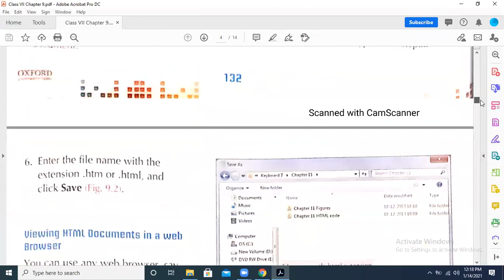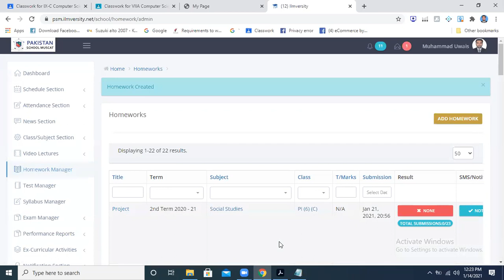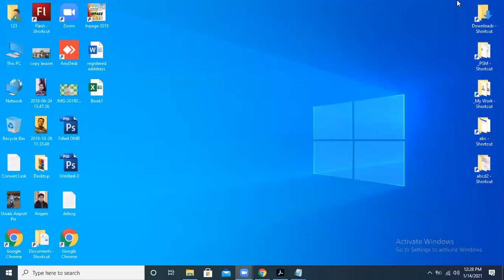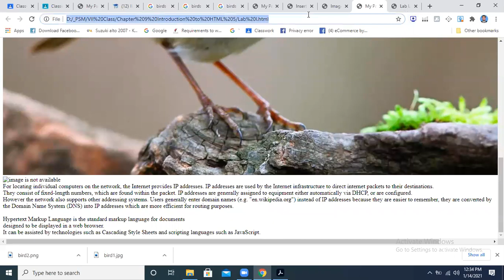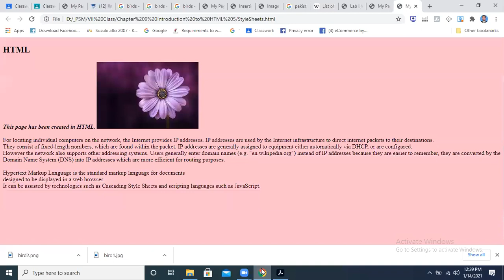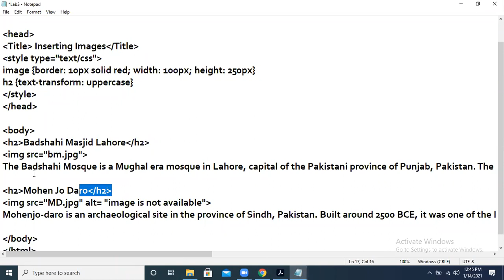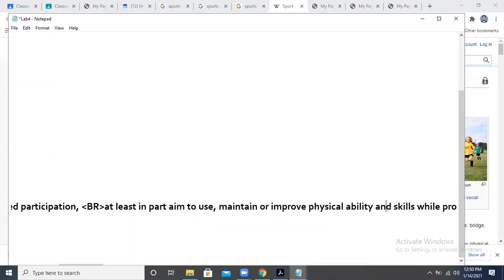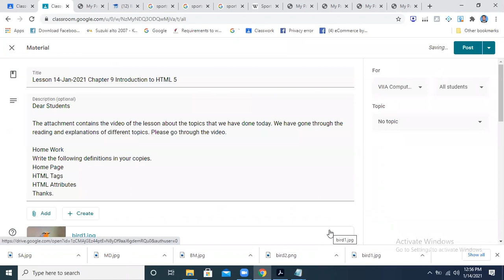VIIA Chapter 9 Introduction to HTML 5 14 Jan 2021